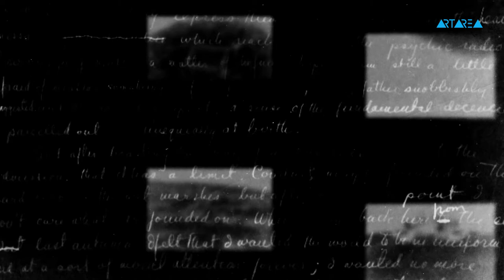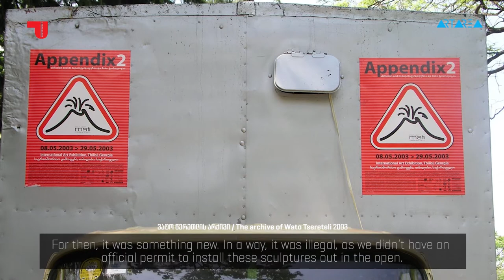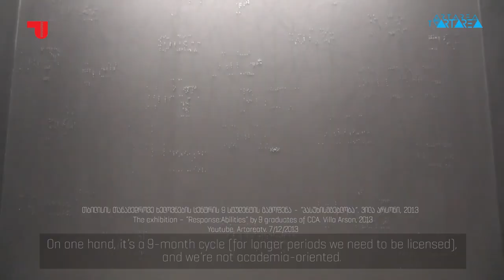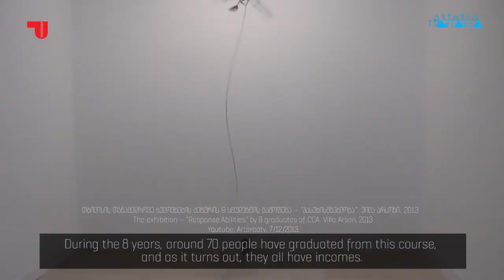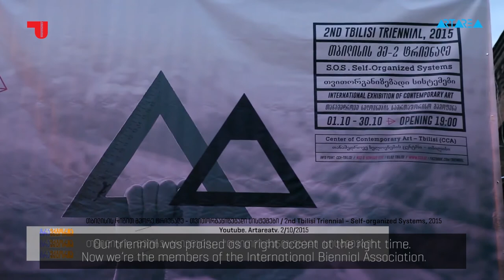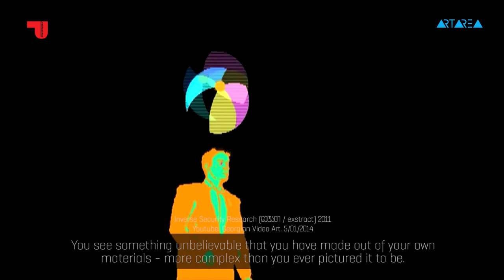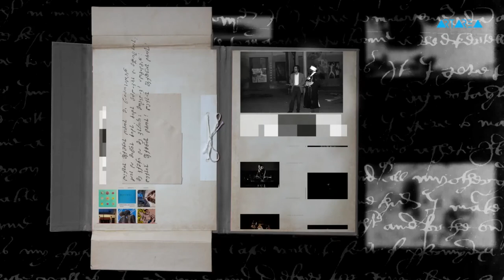პროპაგანდა / Propaganda.network - ვატო წერეთელი / Wato Tsereteli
პროპაგანდა
გადაცემა აერთიანებს ქართულ თანამედროვე ხელოვნებაში მოღვაწე არტისტების,
მკვლევრების და არტ მენეჯერების პორტრეტულ ვიდეოებს, სადაც ისინი საკუთარ
პროფესიულ გამოცდილებასთან ერთად, გვთავაზობენ სხვადასხვა პერიოდის
არტკონტექსტის მიმოხილვას.
ვიდეოარქივის მიზანი განსხვავებული მოსაზრებების შეგროვება და მათი გასაჯაროებაა. ის,
ამავდროულად, პროექტის - “თანამედროვე ქართული ხელოვნების არქივის” ერთ-ერთი
პლატფორმაა.
პროექტის ხორციელდება ააიპ პროპაგანდას და ტელეკომპანია Artarea 2.0-ის
თანამშრომლობის ფარგლებში.
PROPAGANDA
The programme unites the video profiles of contemporary artists, art researchers and art
managers. In addition to their professional experience, the respondents talk about the art contexts
of different periods.
Video archive aims to collect and showcase diverse opinions. It is one of the platforms of the
project – “The Archive of the Georgian contemporary art”.
The project is developed by NNLE Propaganda and Artarea TV 2.0.
პროპაგანდა
თანამედროვე ხელოვნების არქივი
ვიდეოინტერვიუ ვატო წერეთელთან
ვატო წერეთელი 1990-იანების მიწურულს ერთვება ქართულ სახელოვნებო სივრცეში. მომდევნო წლებში, დამოუკიდებელი სახელოვნებო საქმიანობის პარალელურად, სხვადასხვა კულტურის პლატფორმის - Media Art Farm, თბილისის თანამედროვე ხელოვნების ცენტრი - და ფართომასშტაბიანი ღონისძიების - Appendix, Tbilisi Triennial - დამაარსებელი და ორგანიზატორია.
Propaganda
Contemporary Art Archive
Videointerview with Wato Tsereteli
Wato Tsereteli contributes to the development of the Georgian contemporary visual arts sector since the end of 1990s. In the following years, in parallel with autonomous artistic practice, he establishes and coordinates different art platforms: Media Art Farm, the Center of Contemporary Art – Tbilisi and large-scale events: Appendix, Tbilisi Triennial, etc.